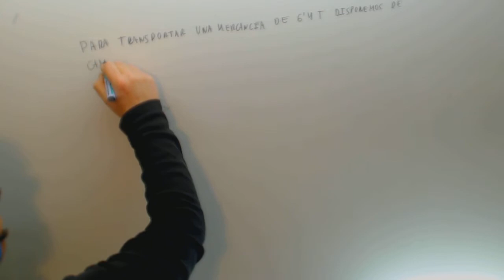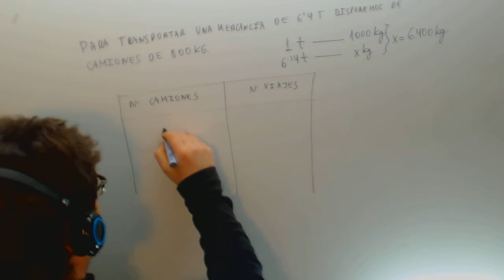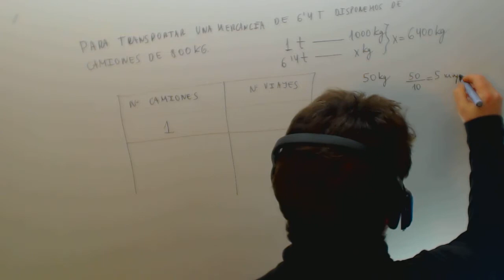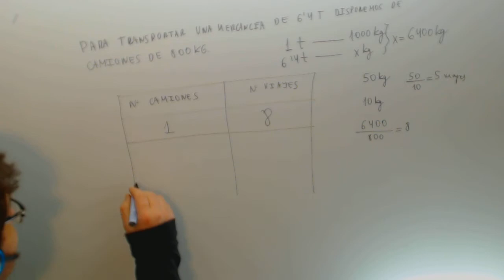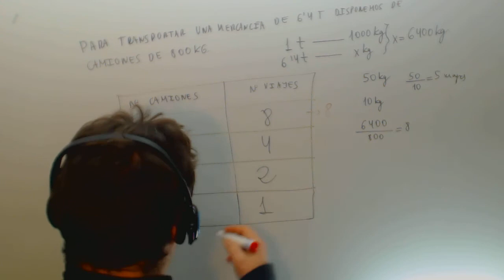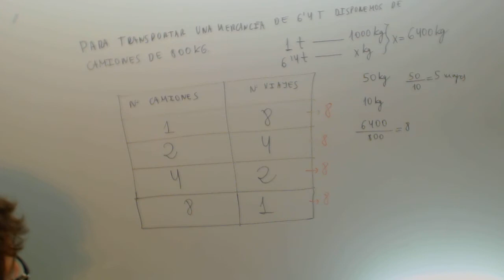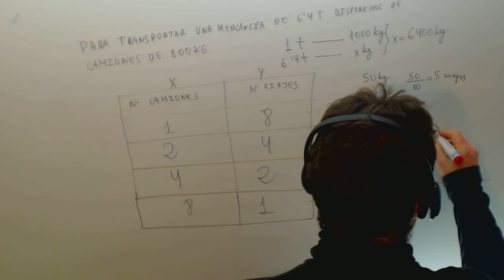Examen Acceso Ciclos Formativos Grado Superior Andalucia Camiones Academia Usero Estepona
Examen Acceso Ciclos Formativos Grado Superior Andalucia Camiones Suscríbete a nuestro canal en Youtube para ayudarnos a seguir creciendo Academia Usero en Estepona, el centro de formación con más vídeos en Internet del Mundo presenta